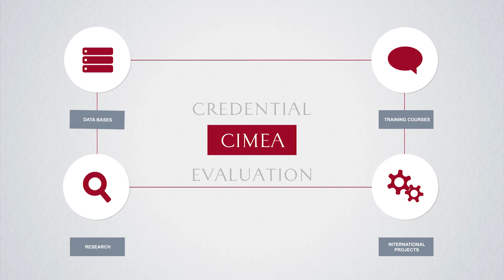CIMEA - The art of connecting academia, since 1984 - ENG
Since 1984, CIMEA has been engaged in the field of information and consulting services relating to the procedures for the recognition of academic qualifications and to issues relating to Italian and international higher education and training.
CIMEA is the official Italian centre within the NARIC - National Academic Recognition Information Centres – network of the European Union and the ENIC - European National Information Centres – network of the European Council and of UNESCO.
CIMEA supports academic mobility in all its forms and facilitates the understanding of the components of the Italian and foreign higher education and training systems and promotes the principles of the Lisbon Convention in the field of academic qualification recognition.